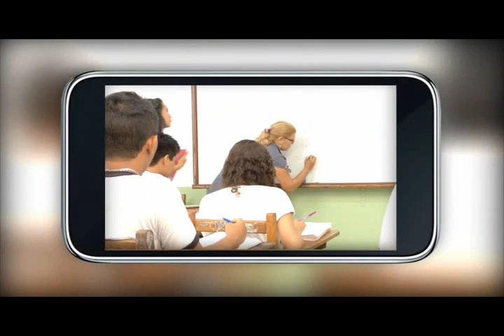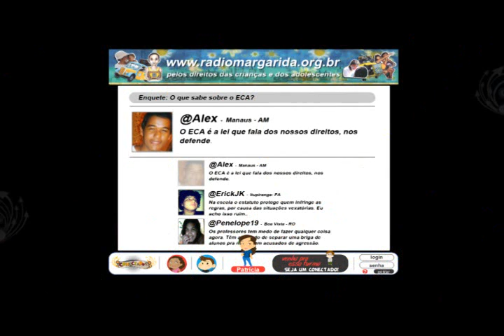Programa Conectados | Escola e o ECA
Os apresentadores Camila, João, Patrícia e Renato são quatro jovens que vivem conectados e sempre buscam discutir assuntos que envolvem os direitos de Crianças e Adolescentes.

Este vídeo faz parte da Série Conectados, do projeto Vento Norte, realizado em parceria com a Secretaria de Direitos Humanos da Presidência da República. O objetivo foi criar instrumentos educativos de proteção e defesa de crianças e adolescentes para enfrentamento das ameaças ou violações de direitos facilitadas pelas tecnologias de informação e comunicação. Entre os temas abordados estão o enfrentamento da violência sexual e do trabalho infantil, além do direito ao esporte, à educação, dentre outros.

Os materiais foram disponibilizados para os atores do Sistema de Garantia de Direitos (SGD), especialmente conselheiros tutelares atuantes em todo o país. O material também pode ser usado por radialistas, apresentadores de TV, usuários da internet e a sociedade em geral.

In English:

The presenters Camila, João, Patrícia and Renato are four young people who live connected and always seek to discuss issues that involve the rights of children and adolescents.

The objective was to create educational instruments for the protection and defense of children and adolescents to face the threats or violations of rights facilitated by information and communication technologies. Among the themes addressed are the fight against sexual violence and child labor, in addition to the right to sport, education, among others.

The materials were made available to the actors of the Rights Guarantee System (SGD), especially guardian counselors operating throughout the country. The material can also be used by broadcasters, TV presenters, Internet users and society in general.